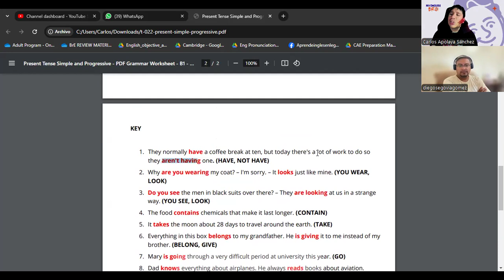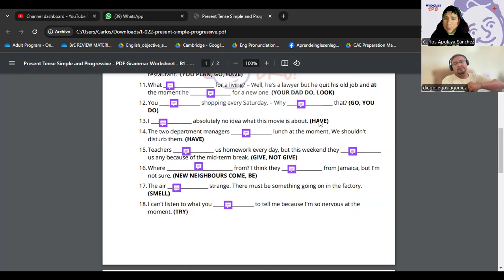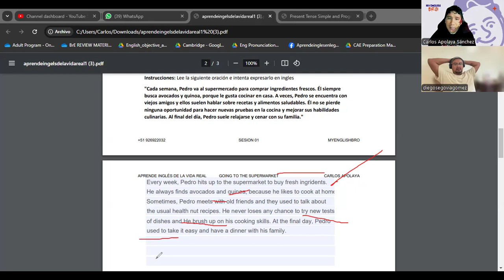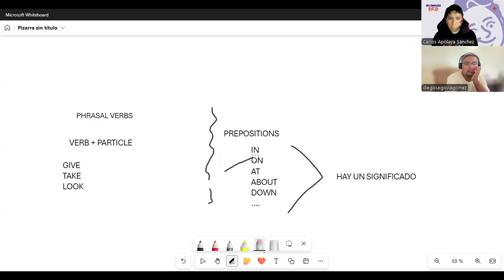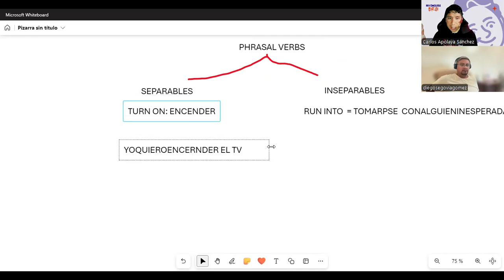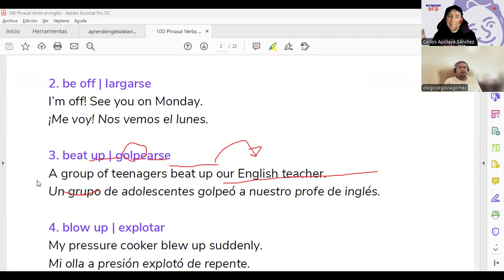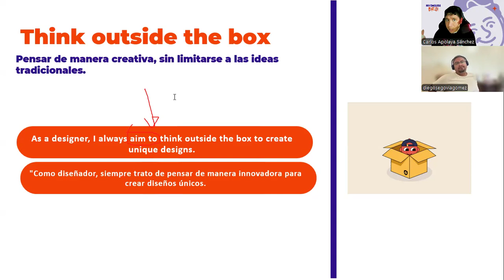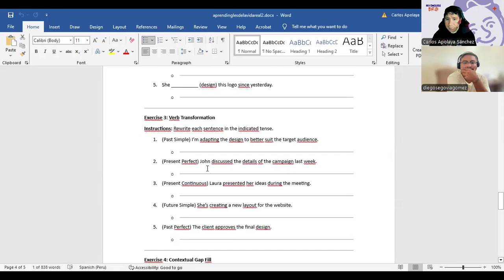DAY 10- CURSO DE INGLES ACELERADO - PHRASAL VERBS INTRO